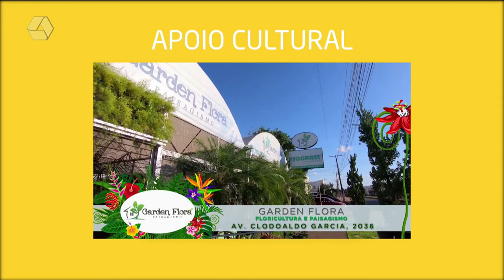A Casa é Sua 02/03/2022